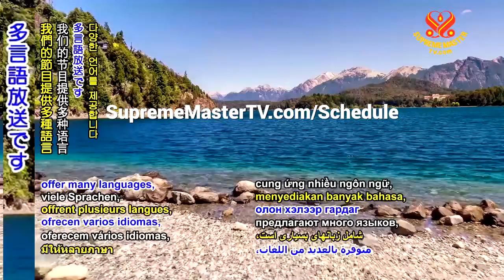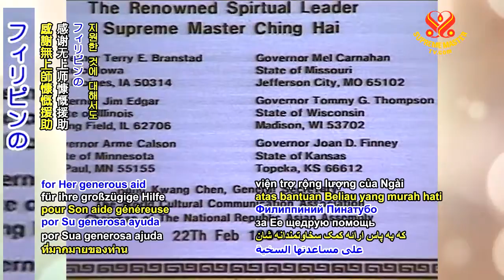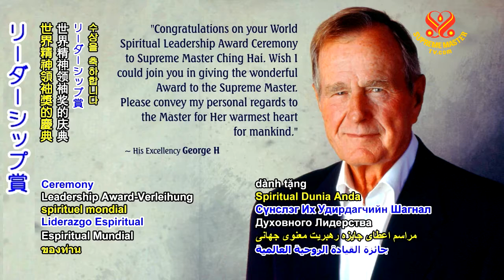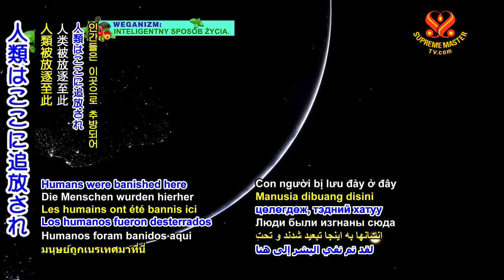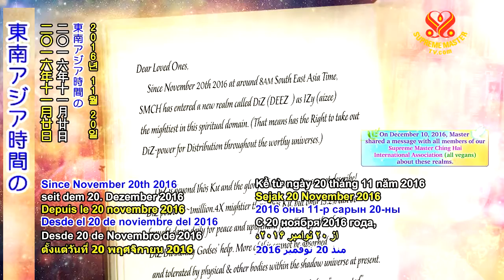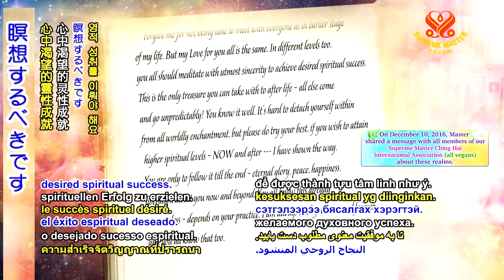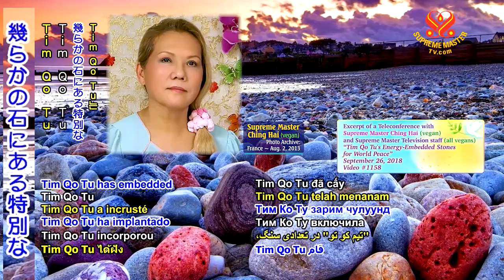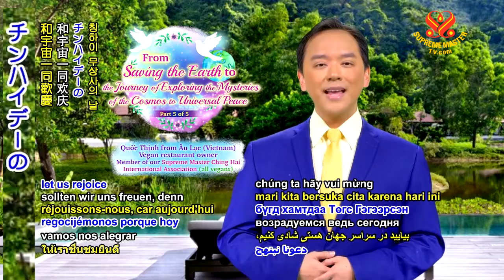P5of5_地球の救済から宇宙の謎を探索する旅 そして 世界平和に至るまで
要約
私は、少なくともこの世界を助け、より慈悲深い意識、より啓発された、より少ない苦しみ、より多くの幸福、より愛情のある、より優しさ、お互いへのそして他のすべての存在への思いやりへと自分自身を高めたいと願っています。 そして、彼らが他人に悪いことをしたい、そして他人に良いことだけをしたいと思う前に、二度考えてください。 本当にそれが私が望んでいる唯一のことです。 この世界がどこでも楽園と平和になるまで。 動物が苦しみから解放され、神からの個々の存在として尊重されるまで、私たちの仕事は終わりません。

I desire to help this world, at least, to elevate themselves to a more benevolent consciousness, more enlightened, less suffering, more happiness, more loving, more kindness, more compassion toward each other and toward all other beings. And think twice before they want to do something bad to others, and only want to do good to others. Truly that’s the only thing I desire. Until this world turns into a paradise and peaceful everywhere. Until the animals are free from suffering and respected as individual beings from God, our job is not done.